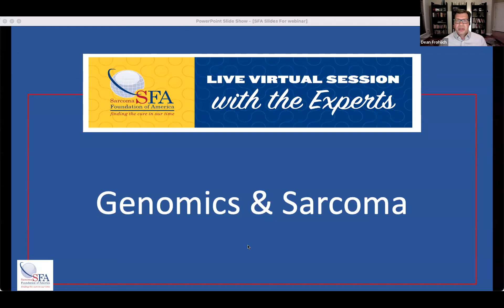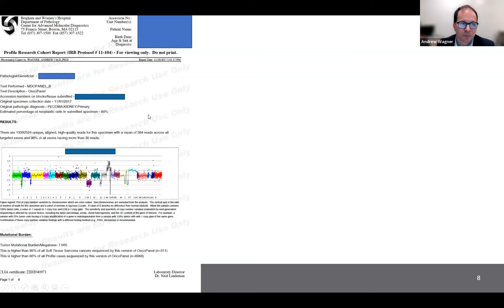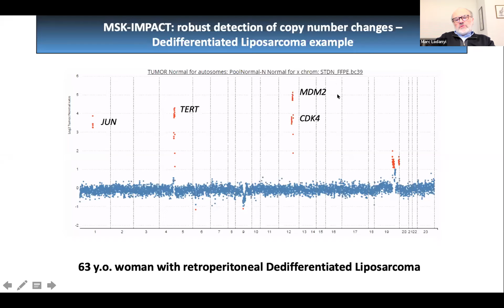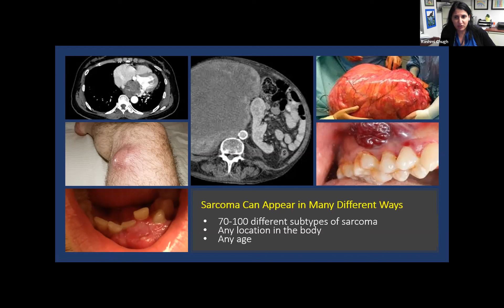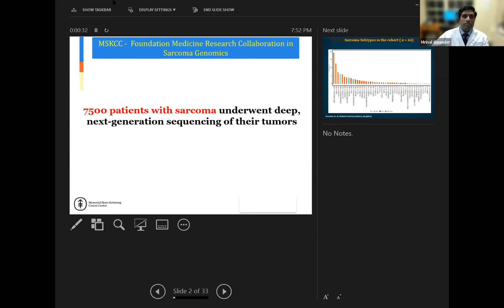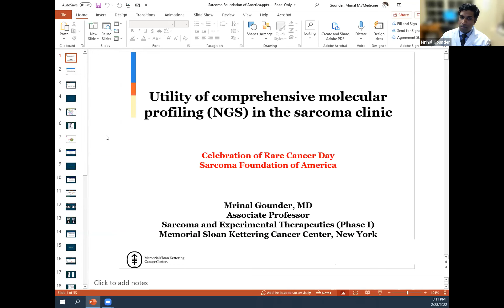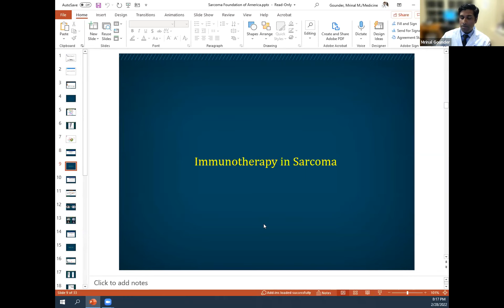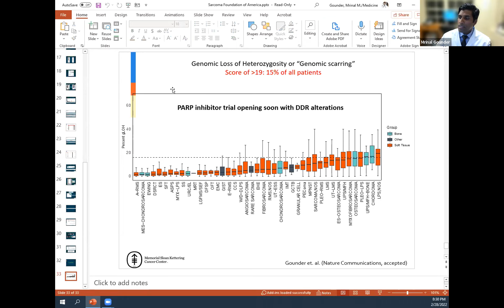Genomics in Sarcoma webinar - February 28, 2022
Listen to the live virtual session discussing genomic testing in sarcoma treatment:

Marc Ladanyi, MD, Chief of the Molecular Diagnostics Service and William J. Ruane Chair in Molecular Oncology, Memorial Sloan Kettering Cancer Center

Andrew Wagner, MD, PhD Associate Professor, Medicine, Harvard Medical School and Senior Physician, Adult Oncology, Dana-Farber Cancer Institute

Mrinal Gounder, MD, Sarcoma Trials, Physician Ambassador to India and Asia, Memorial Sloan Kettering

Rashmi Chugh, MD, Associate Division Chief of Clinical services, Division of Hematology/Oncology, Sarcoma Program Clinical Research Team Co-Leader, Professor of Internal Medicine, University of Michigan